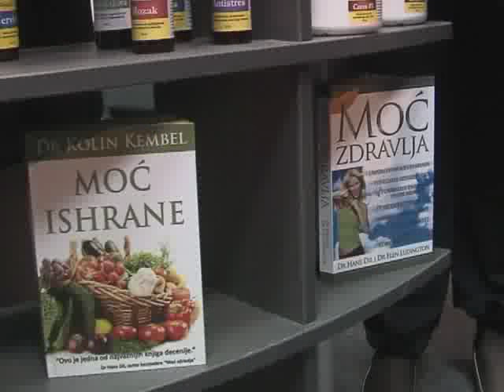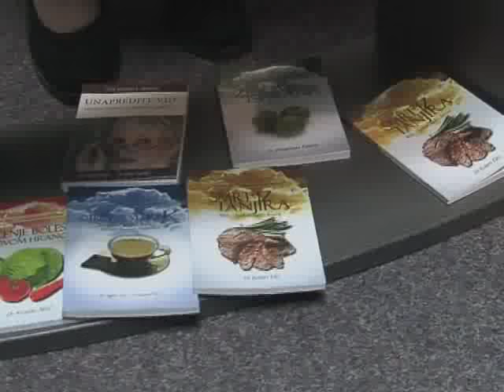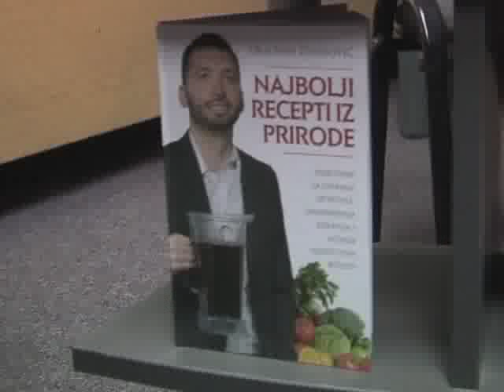ŽIVOT BEZ RAKA